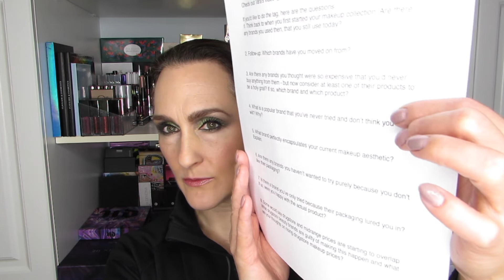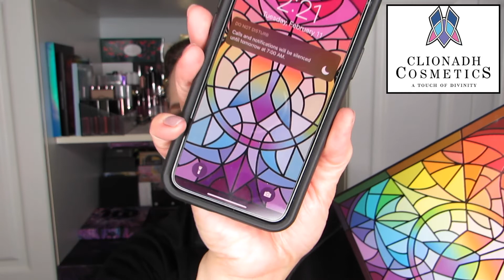The YouTube Beauty Brand TAG (Created by Tara Brooke)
Here’s another TAG video to offer something a bit out of the ordinary. There are 15 questions in this TAG and it’s a great one to watch if you love talking makeup brands of all kinds!

The YouTube Beauty Brand TAG Questions:
1. Think back to when you first started your makeup collection: Are there any brands you used then, that you still use today?
2. Follow-up: Which brands have you moved on from?
3. Are there any brands you thought were so expensive that you’d never buy anything from them - but now consider at least one of their products to be a holy grail? If so, which brand and which product?
4. What is a popular brand that you’ve never tried and don’t think you ever will? Why?
5. What brand perfectly encapsulates your current makeup aesthetic? Explain.
6. Are there any brands you haven’t wanted to try purely because you don’t like their packaging?
7. Is there a brand you’ve only tried because their packaging lured you in? If so, were you happy with the actual product?
8. Some would say drugstore and midrange prices are starting to overlap. What drugstore beauty brands are guilty of making this happen and what are your thoughts on rising drugstore makeup prices?
9. With anti-consumerism and an “eat the rich” mentality starting to take hold in the YouTube beauty space, are there any brands you still feel a loyalty towards? If so, why?
10. Have you ever felt betrayed by a brand? If so, what happened?
11. Are there any brands that you feel give off “exclusivity vibes”, making you you feel like you aren’t “cool” or “pretty” enough to buy from? If so, which brand and why?
12. What’s worse- “choice fatigue” (exhaustion from too many makeup releases) or a lackluster quarterly launch from a brand you’re typically excited about?
13. Have brand trips or sponsored videos ever made you actually interested in a product/beauty launch the brand was promoting?
14. Are there any indie brands you hope to see sold at Ulta or Sephora in the future?
15. If you could give any beauty brand a rebranding, which brand would it be and what elements of the brand would you modify?

If you have a YouTube channel…TAG, you’re it! If not, feel free to offer some or all of your answers in the comments!

If you want to see more of these types of videos, please give this one a thumbs up.

I appreciate you spending some time with me today and see you again soon!

XOXO

Hélène

Other Stuff:
The thoughts I express in this video are my own. Unless indicated right up front, I am not compensated in any way for the opinions I share with you.

Of course, you are welcome to agree/disagree. All I ask is that you be respectful of the opinion of others so that we can all have some interesting and healthy discussion.

Makeup & Skin Care:

Skin Care: Pixi Glow Tonic, OLEHENRIKSEN Truth Serum, Rodial Bee Venom Moisturizer

Makeup:

Face: Make Up For Ever Step 1 Smoothing Primer, Smashbox SPF 30 CC Cream in Light, Annabelle Highlighter Drops in Aurora, Fit Me 010 and Rimmel Stay Matte Powders, Cover FX Contour palette in N Light, Joe Fresh Blush Stick in Peach Dream

Eyes:
Primer: NudeStix Angel on inner lid and Gilt on outer lid, with Benefit Hoola Lite to set, Quo Brow palette highlight on brow bone
Clionadh singles: Ink Well in crease, outer lid and outer lower lash line, Sublimate on inner to center lid, Climate Change over Sublimate, and on inner lower lid, Gecco’s Tail on center to outer lid and outer lower lid, Chamomille on brow bone
Liner: Urban Decay Zero,  Sephora Dramatic Liquid Liner and Urban Decay Dark Heart
Mascara: Hourglass Caution
Brows: QUO brow palette (dark brown brow powder) &  ABH Clear Brow Gel

Lips: Becca Lip Gloss Lip Topper in Opal x Jade over YSL 70 Bullet Lipstick

Intro/Outro: The Grand Affair by Coupe

Hélène Massicotte
UW 810705
RPO MARION
Winnipeg, Manitoba
Canada
R2H 2B1